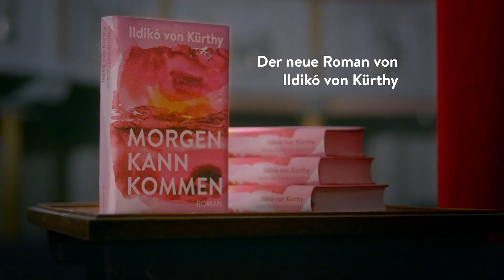Ildikó von Kürthy: Morgen kann kommen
Der neue Roman von Nummer-1-SPIEGEL-Bestsellerautorin Ildikó von Kürthy: mitreißend, warmherzig und witzig. Ein lebenskluger Roman für und über Frauen, die aus dem Schatten treten, zerstörerische Beziehungen beenden und endlich die Bühne ihres eigenen Lebens erobern.

Ein zerrissenes Foto bringt die Wahrheit ans Licht. Es ist die Momentaufnahme eines Verrats, der vier Schicksale miteinander verbindet, sie zusammenführt und mit den unbequemen Fragen der Lebensmitte konfrontiert: loslassen oder festhalten? Wer bin ich, wenn ich niemandem mehr gefallen will, und wo will ich hin, wenn ich mir von niemandem mehr sagen lasse, wo es langgeht? Ruth flieht mit dem Foto und ihrem viel zu großen Hund in die alte Villa der Großeltern. Dort trifft sie nach Jahren des Schweigens auf ihre Schwester, erkennt die Lüge, die sie entzweit, und das Verbrechen, das ihr Leben bestimmt hat. Sie schließt Rudi in ihr Herz, der sich im ersten Stock mit sanftmütiger Tapferkeit auf seinen Tod vorbereitet, aber vorher noch ein letztes Mal für Ordnung sorgen will. Sie begegnet Erdal, der unter Wechseljahresbeschwerden leidet und aus Versehen eine folgenschwere Entscheidung trifft, als er seine Cousine in die Villa einlädt. In schneller Abfolge gehen eine Nase und etliche Illusionen zu Bruch. Ruth tritt aus dem Schatten ihrer Vergangenheit. Und das Ende ist eigentlich erst der Anfang.